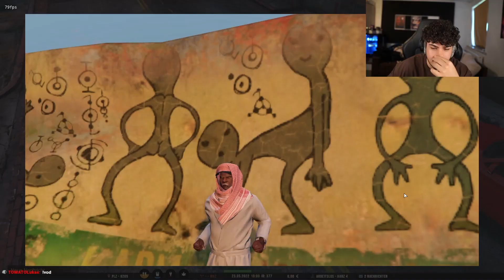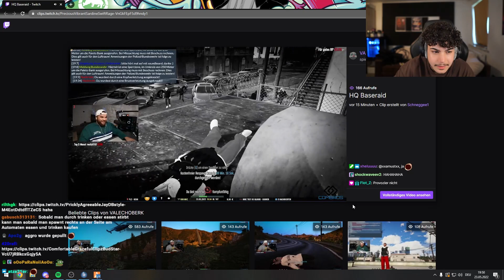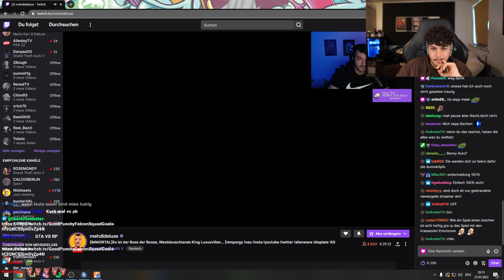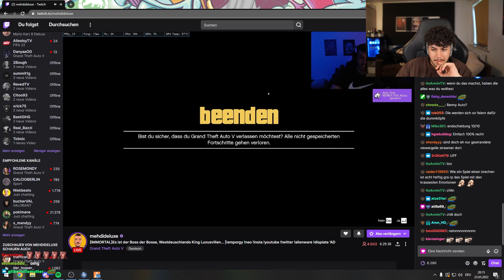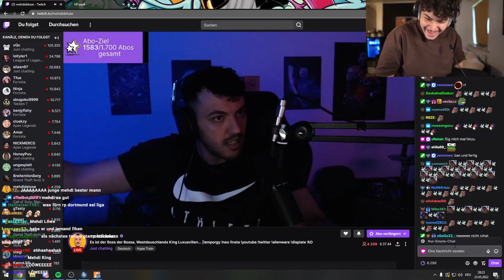MEHDI LÖSCHT SEINEN CHAR 😟 | Big Sosa - Part 109